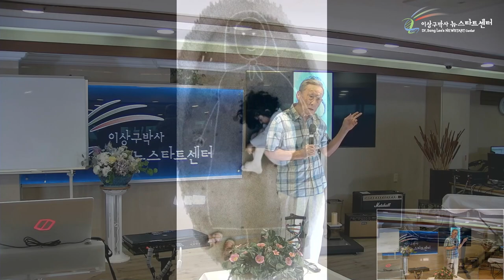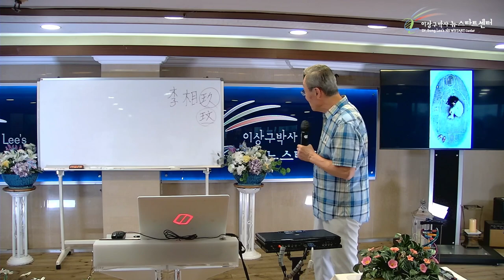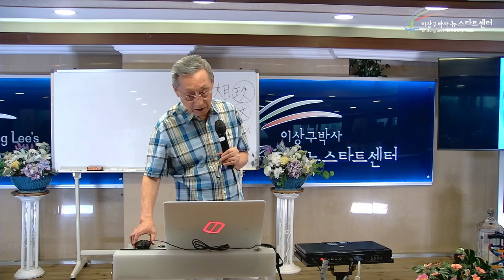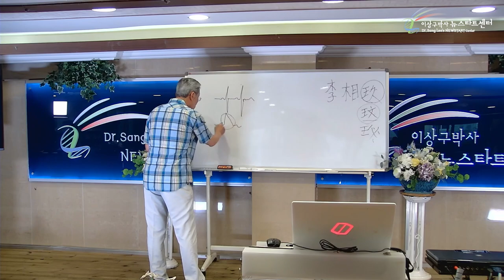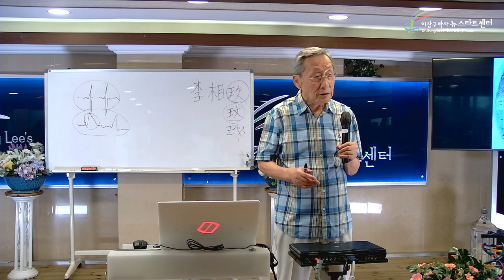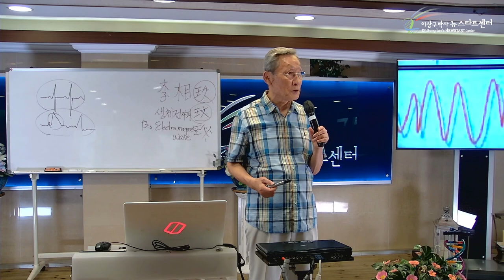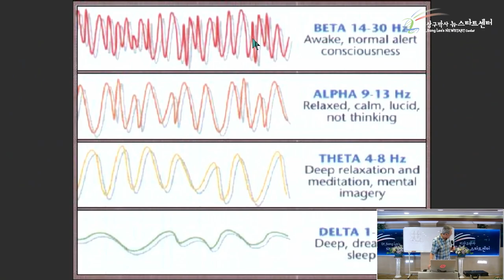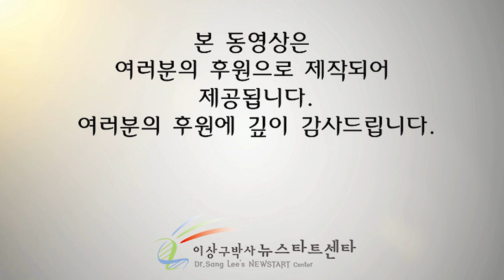[뉴스타트 건강강의 4강] 유전자는 뜻에 반응하다